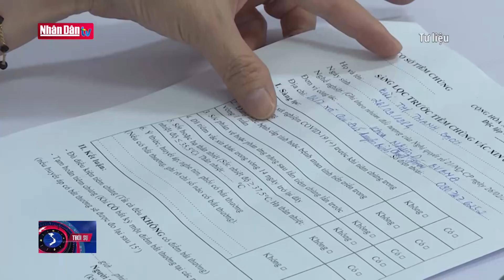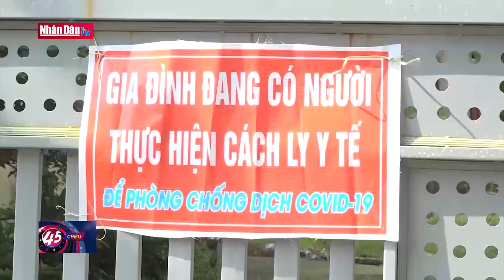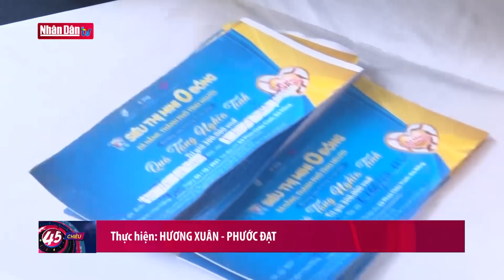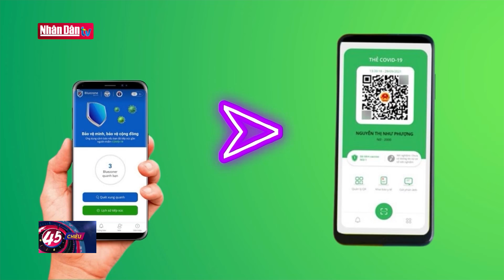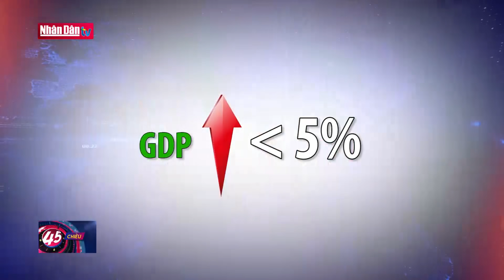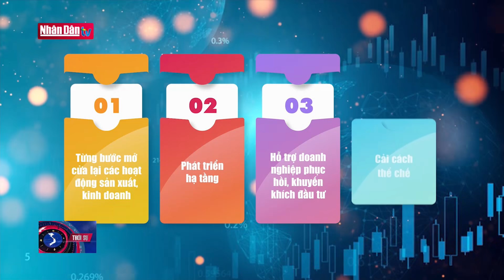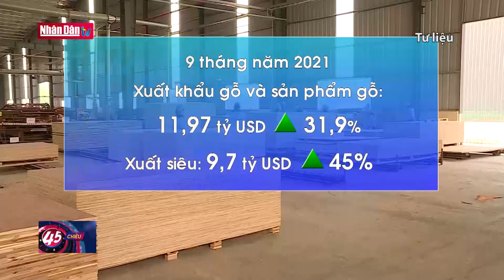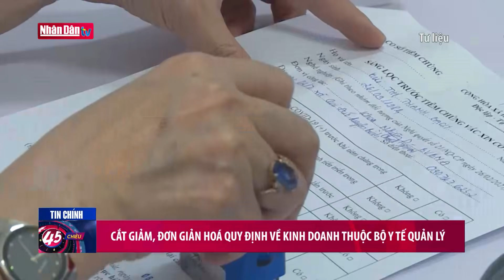Bản tin tối ngày 5-10-2021